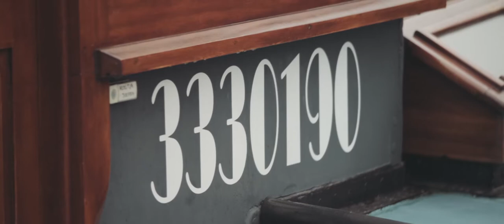Esther at Rokin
For our WearingMyValues campaign, we asked inspiring, talented, young creators what drives their lives and creativity and how sustainability and fashion play into that.
Each video is dedicated to one content creator, artist, activist or boss babe. They show us around their favourite area in Amsterdam, featuring one of our vegan products.
With this campaign, we aim to understand the motivations of inspiring
women and their experiences of living a conscious life. It’s an honour to interview all the amazing, accomplished people that chose their sustainable path and support OSIER in their journey.

This time: Esther from Die Konsumentin.